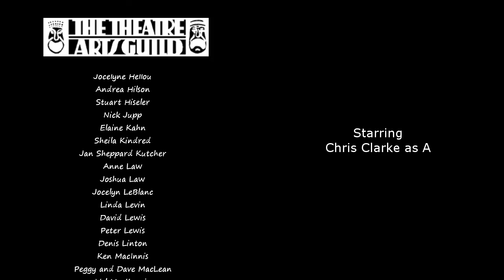Village Wooing: The 1st Conversation | A Lo-Fi Romantic Audio Comedy | RadioTAG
From the deck of the HMS Patagonia to the local village shop, a shop assistant pursues a travel writer for marriage.
In The First Conversation, the shop assistant, Z, tries to get a word out of our pre-occupied travel writer, A.

Recorded over Zoom.
Starring Chris Clarke and Tamara Shortt of Cochrane, ON
Produced by Anne-Marie Law
Directed by J. Clayton Law

Special Thanks to Michele Moore

Zapsplat.com

This playcast uses these sounds from freesound:
"Cruiseship - outside, night" by Alcappuccino